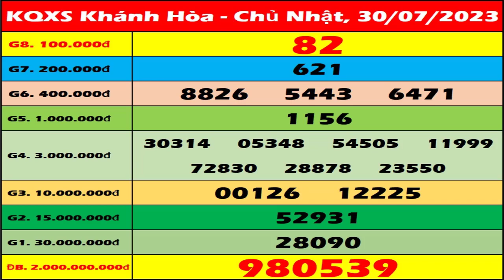Xổ số Khánh Hòa ngày 30 tháng 7 - XSKH - SXKH - XS Khánh Hòa | Xổ số kiến thiết Khánh Hòa hôm nay